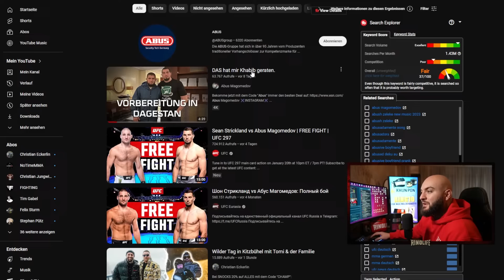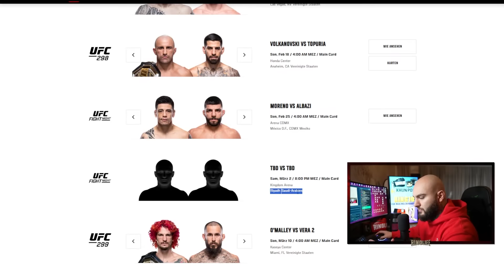DAS hat mir Khabib geraten. | Edmon reagiert | Stream Highlights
Schnitt:
AZ Video Editing & Social Media Marketing | aartuuk